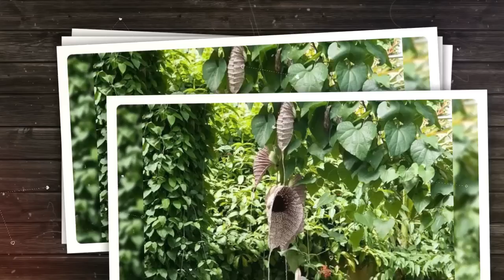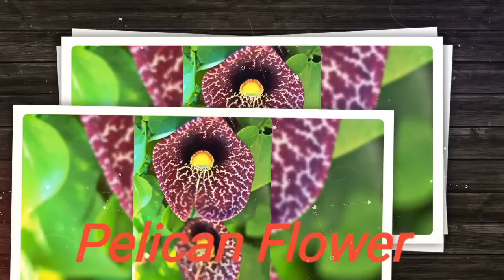Pelican Flower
Despite serious safety concerns, aristolochia is used to prevent seizures, increase sexual desire, boost the immune system, and start menstruation. It is also used to treat snakebite, intestinal pain, gallbladder pain, arthritis, gout, achy joints (rheumatism), eczema, weight loss, and wounds.